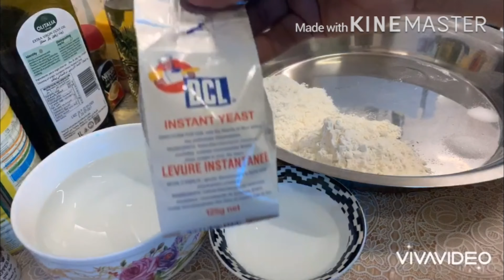No Oven Pizza ( Pan Baked ) Pateeli Pizza